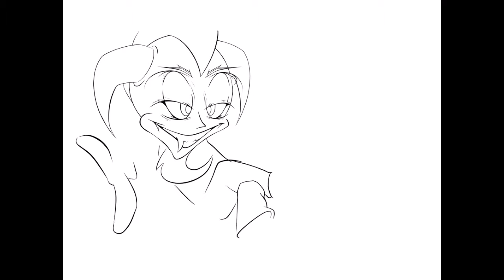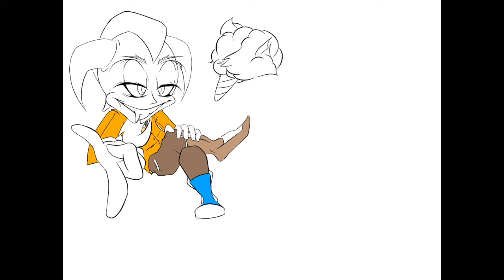Graffiti Piece (Digital) #1 - Soniclevels1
I urge you to take some of my ideas and apply them in your ideas.
If you would like for me to critque your work. Please send me DM me, and DM me your work so i can show you what I would do differently in an elaborate explanation.

Thanks again for all your support friends.

Soniclevels1 - Instagram
Do hesitate to ask!